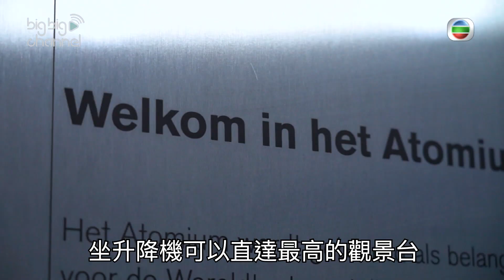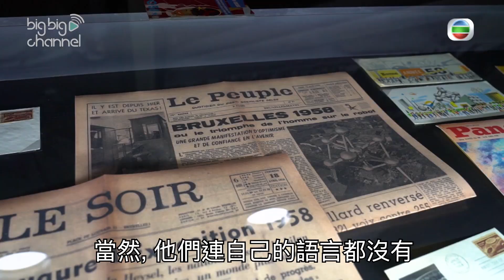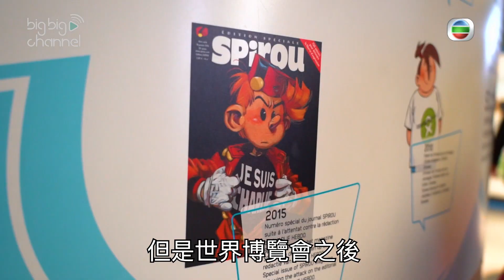駕到去歐洲 | 布魯塞爾世界博覽 | 比利時 | 阮兒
【駕到去歐洲】布魯塞爾世界博覽

今集帶大家嚟到比利時布魯塞爾，遊覽1958年舉行第11屆世界博覽會園區，有布魯塞爾最出名嘅原子塔，除咗外形型格，裡面原來係一個特色展覽館，而頂部仲有觀景台，嚟到布魯塞爾豈能錯過呢個地標呢？

駕到去歐洲 | 星期一 晚上 8:30  | J2